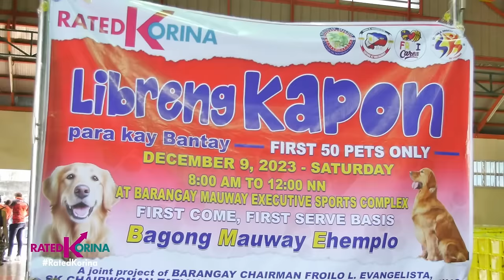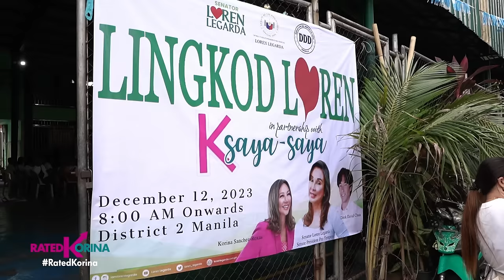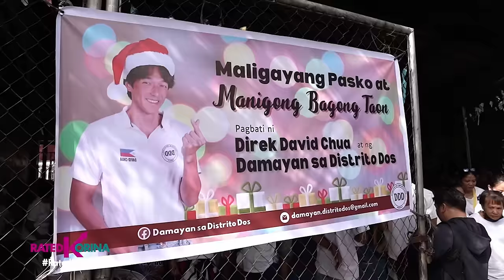Bonggang mga Regalo ngayong Pasko, Binigay sa mga Taga Tondo! | RATED KORINA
Christmas is sharing and giving...kaya samahan nyo kaming magpasaya at magbigay pag asa sa mga kababayan natin sa Tondo, Manila!
Jampacked ang regalo natin sa kanila.May Medical at Dental Mission, Ayuda, mga pagkain at may pabigas pa!
saan ka pa hindi ba? mapapasana all ang lahat dahil solve ang kanilang Pasko sa ating... K SAYA-SAYA PAMASKO SA TONDO!